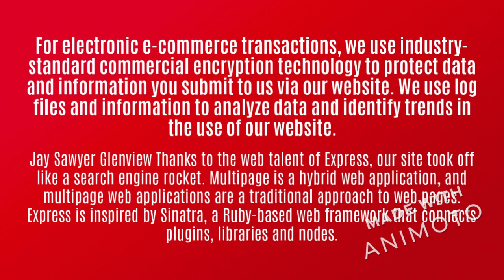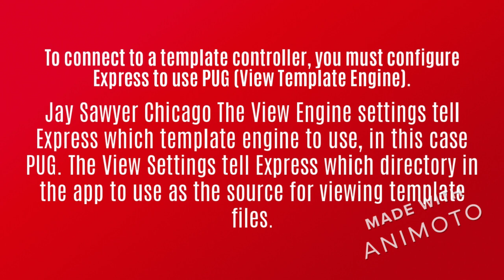Jay Sawyer Chicago E-Commerce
For electronic e-commerce transactions, we use industry-standard commercial encryption technology to protect data and information you submit to us via our website.

Jay Sawyer Glenview We use log files and information to analyze data and identify trends in the use of our website.

Thanks to the web talent of Express, our site took off like a search engine rocket. Multipage is a hybrid web application, and multipage web applications are a traditional approach to web pages.

Jay Sawyer  Chicago Express is inspired by Sinatra, a Ruby-based web framework that connects plugins, libraries and nodes.

We also offer SEO and SEM (Search Engine Optimization and Marketing) services to complete your web presence. In this tutorial you will learn how to create a simple and clean server-side Node.js application using the Express framework, PUG templates and stylish CSS.

Jay Sawyer  Northbrook The node ecosystem is a node software that allows JavaScript to run on the browser-decoupled server, which in turn allows the use of frameworks written in JavaScript such as Express.